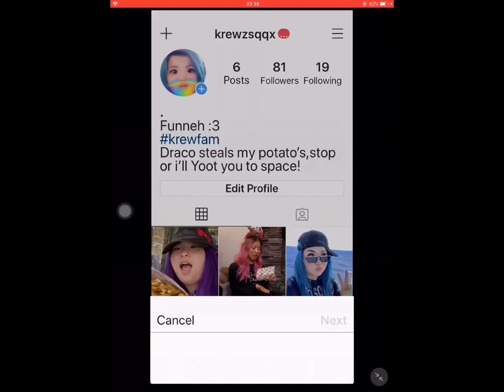Who has more Fans meme but it’s Just like Yuri || Itsfunneh & Krew